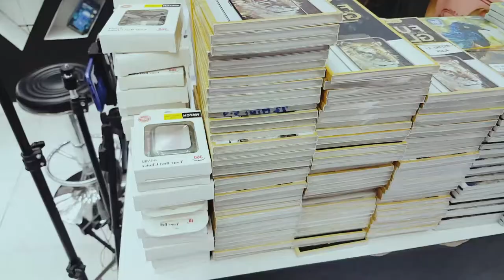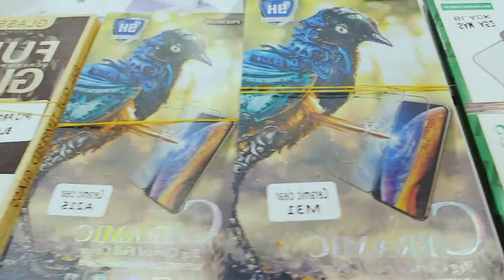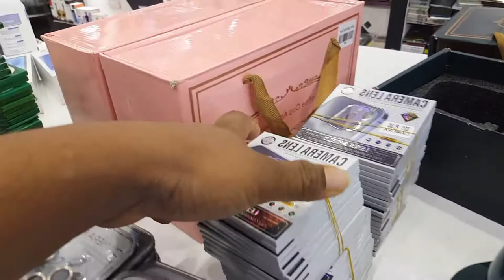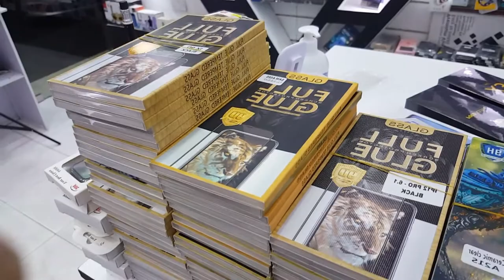Mobile tempered Glass and Accessories | Latest Items 2021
All Mobile tempered Glass whol sales
Samsung, Huawei,Iphone,Redmi,Realme,Oppo,

5D glass
matte glass
privacy Pro glass
matte and privacy
Ceramics
matte Fillm

Holders
ring
car holder
electronics copy heater
magic ligjt
smart grip

for contact
Fb.  Bhphones
location Matar qadeem